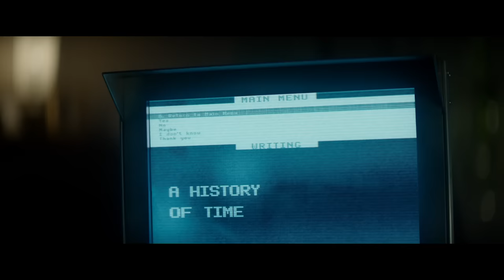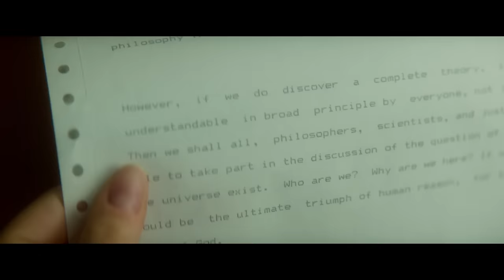Stephen Hawking on God and the Universe | The Theory Of Everything (2014) | Screen Bites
No boundaries, no beginning and no God.'' Jane (Felicity Jones) and Stephen (Eddie Redmayne) disagree about God's existence, but seem to appreciate that they challenge one another intellectually in debating religion. However, Stephen admits there may be a creator.

What is The Theory of Everything about?

The Theory Of Everything (2014) - Synopsis: Stephen Hawking, an excellent astrophysics student working on his research, learns that he suffers from motor neurone disease and has around two years to live.